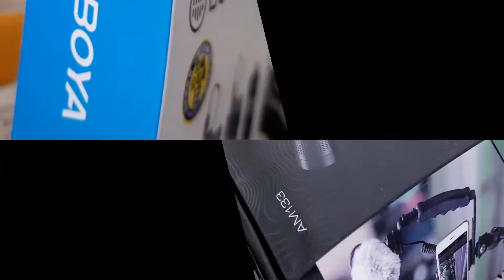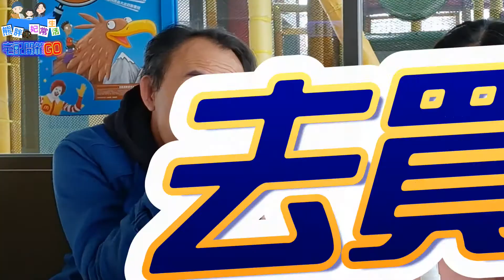麥當勞新品上市，部落客推薦的你不吃？！那你有沒有吃過全台速食餐廳，連鎖加盟餐飲？！